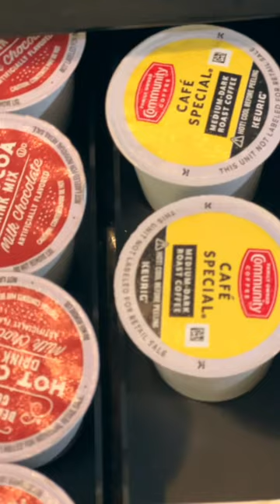the BEST COFFEE☕️😋